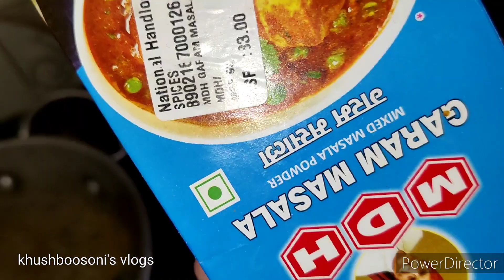🌅 WINTER MORNING ROUTINE lunch,breakfast,kitchen cleaning,speed clean-up